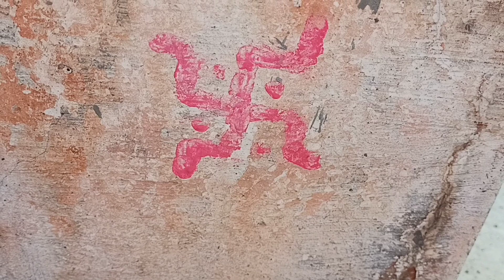का कार्तिक मास में रोजाना तुलसी जी की पूजा सेवा कैसे करें !! तुलसी पूजा के नियम !! Kartik Tulsi.....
hema ki family kartik m Tulsi Pujan कार्तिक में तुलसी पूजन कैसे करें कार्तिक माह में सुबह-शाम तुलसी सेवा पूजा करना